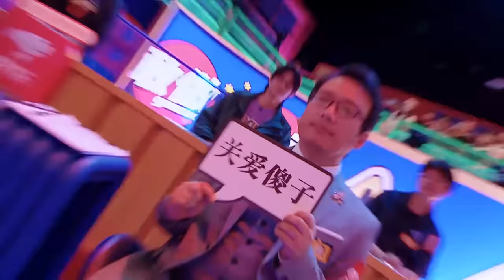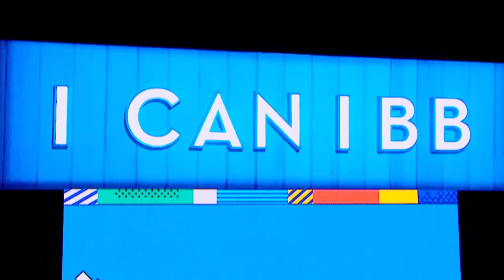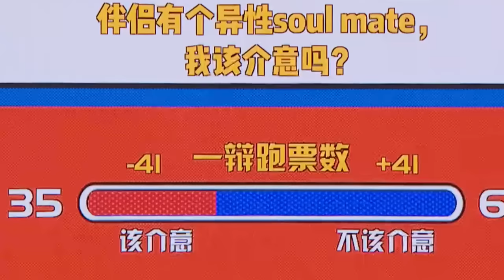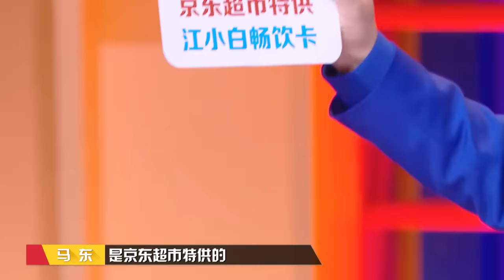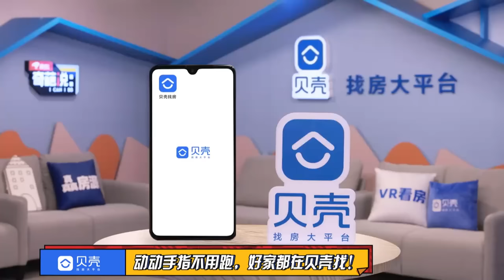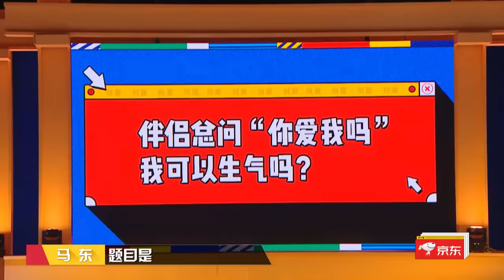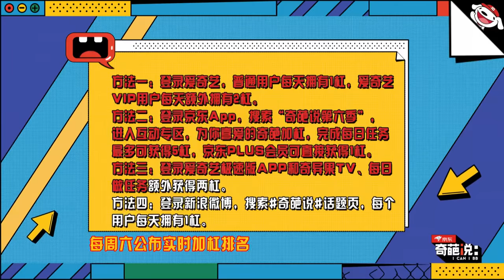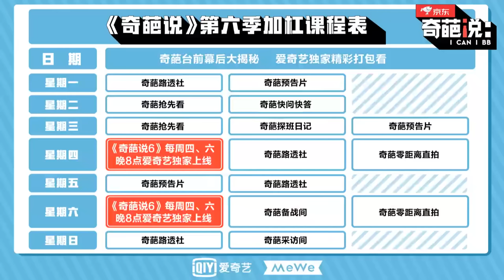EP9 颜如晶自曝聊婚姻会崩溃 大张伟让李诞自动闭麦 你是否介意伴侣拥有异性的灵魂伴侣| 奇葩说6 I CAN I BB S6 FULL| iQIYI精选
《奇葩说6》全集iQIYI综艺全球上线！登录iQIYI国际版或下载iQIYI国际版APP，还有更多独家资源等着你：

《奇葩说》是基于辩论的形式，以风趣幽默的语言，将思辨进行综艺化呈现。第6季节目将《奇葩来了》《奇葩大会》和《奇葩说》三档节目合一，其中大规模选人的过程将出现在节目里，最终由网友评判。